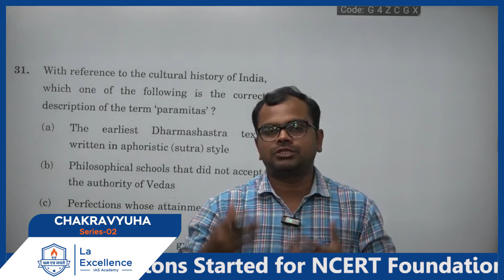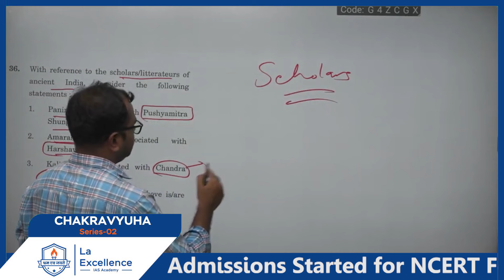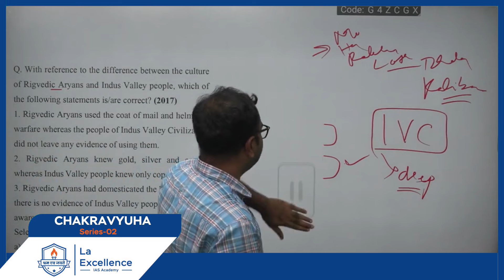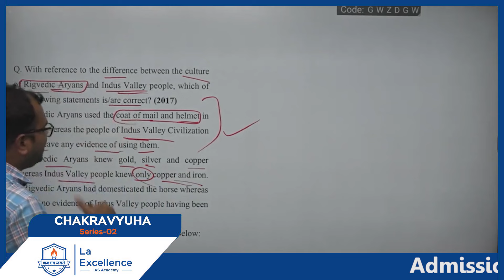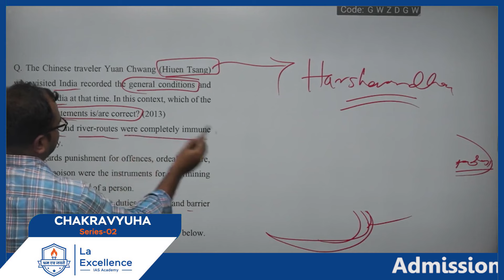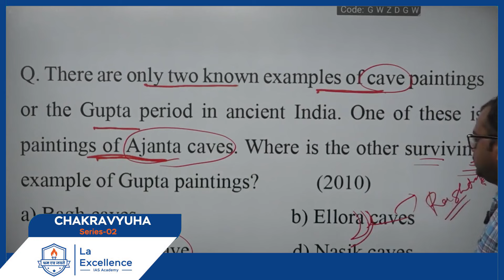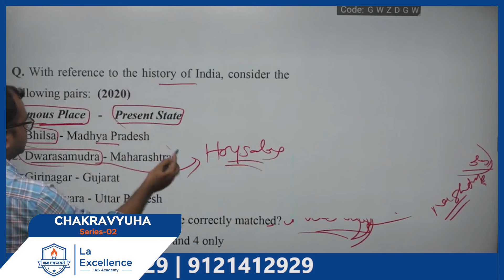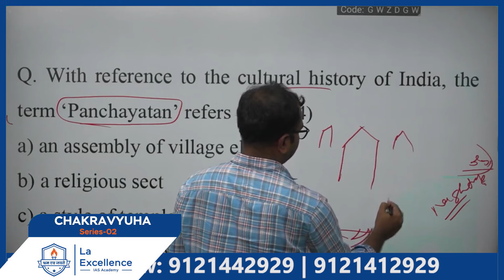Ancient History Part 3 || By Basanagouda N K | Chakravyuha Series 2 | Epi:3